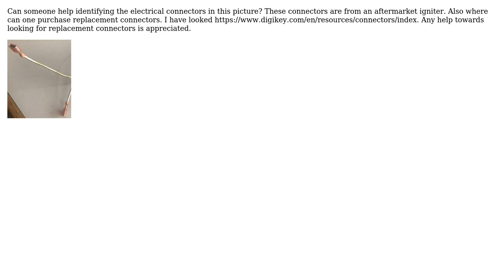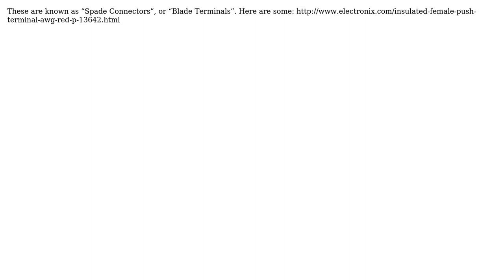Engineering: How to identify electrical connectors? (2 Solutions!!)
Engineering: How to identify electrical connectors?

With thanks & praise to God, and with thanks to the many people who have made this project possible! | Content (except music & images) licensed under CC BY-SA | Music | Images & others | With thanks to user user1586 user Jonathan R Swift user DiaperHands and the Stack Exchange Network Trademarks are property of their respective owners. You are responsible for your own actions.